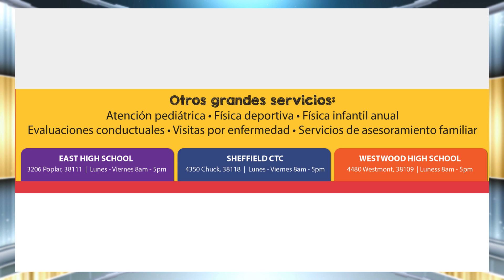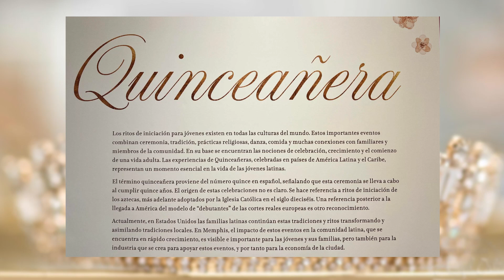INFORMESE MAY Edition